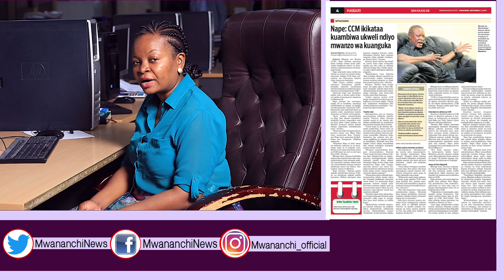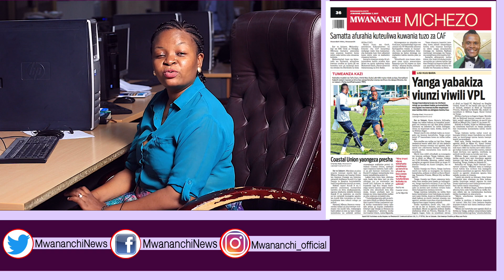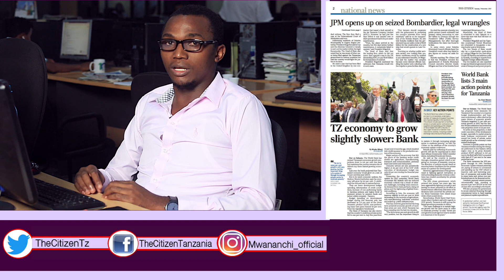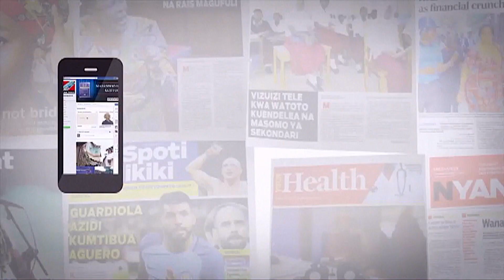MCL MAGAZETINI, NOVEMBA 07, 2017: Magufuli amuandikia barua Waziri Mkuu Canada kuhusu Bombadier